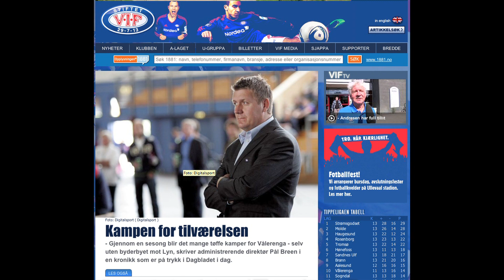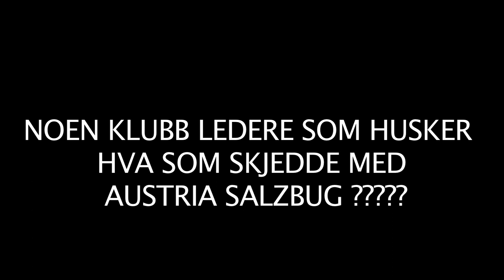Vålerenga Stabæk 24062012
En beskrivelse av reaksjonene fra Klanen og SS etter gimmikken fra rimi og Vif med rimibowl . MOT DEN MODERNE FOTBALLEN OG MOT KOMMERSIALISERINGEN AV FOTBALLEN